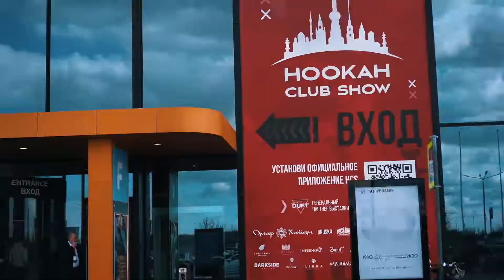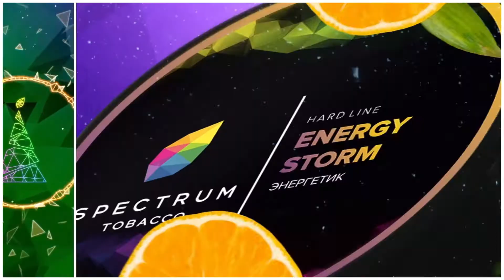Итоги года компании Spectrum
Конец года — это всегда подведение итогов о проделанной работе, результатах и достижениях. 2021 подарил нам множество ярких моментов, которые навсегда останутся в нашей памяти. Мы пробовали, организовывали, участвовали, выпускали, снимали. В общем, мы творили историю.

За этот год мы выпустили 23 вкуса, 17 из которых в новой миксовой линейке, 5 сразу в двух линейках - Classic & Hard Line и 1 лимитированную новинку. Также мы пополнили список стран импортёров и теперь Spectrum можно найти в Израиле и Республике Молдова, и еще в 8 странах за рубежом. Помимо этого мы провели более сотни оффлайн и онлайн обучений и целых пять вечеринок PROPARTY. А также мы пополнили любимую многими гастрономию новым лимитированным вкусом Chicken Ramen. Теперь, для того, чтобы прикоснуться к восточной кухне необязательно ехать за границу, попробовать ее можно в упаковке 40 и 100 грамм, а также в новой фасовке - банке 200 грамм, которая сделала работу с табаком гораздо удобнее.

P.S. Благодарим всех, кто был с нами в этом году. Без вас бы всего этого не было✨

С наступающим Новым Годом! Ваш Spectrum🎄